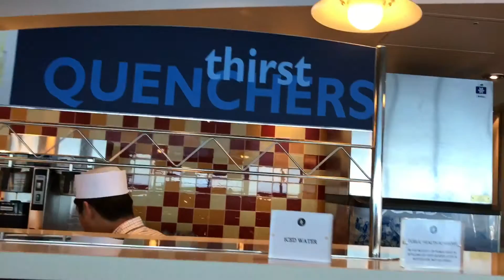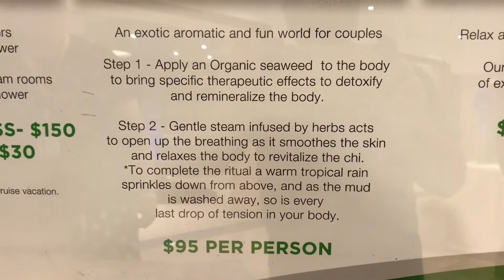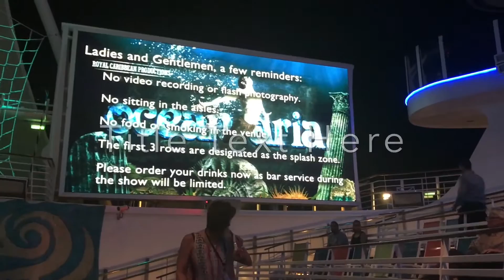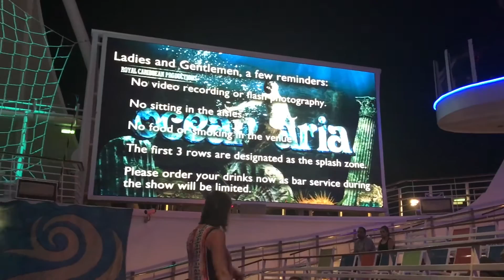Allure of The Seas day 5. Royal Caribbean Cruise, 7 night western Caribbean, day at sea.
Day 5 at sea. We relaxed more, treated ourselves to more at the spa and seen the Ocean Aria diving show.